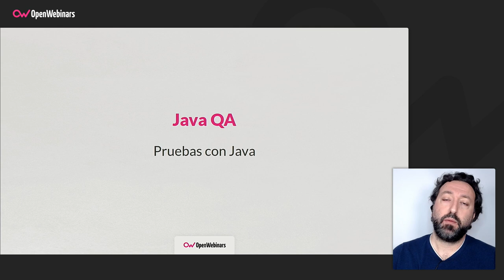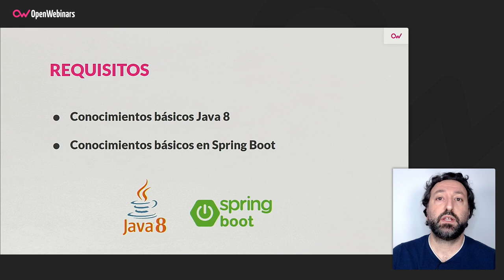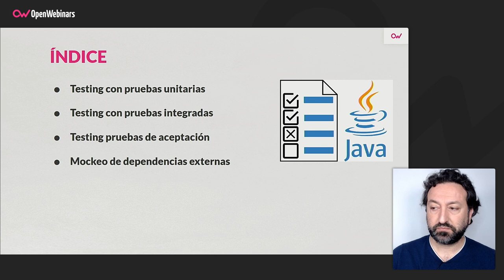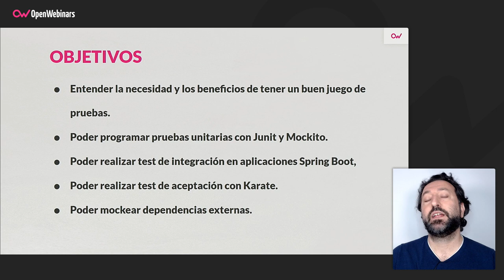Curso de Java QA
Realizando este curso de Java QA serás capaz de programar pruebas unitarias a aplicaciones Java utilizando JUnit y Mockito, a realizar test de integración en aplicaciones Spring Boot, test de aceptación con Karate y a mockear dependencias externas.

- A testear clases y funcionalidades completas sobre aplicaciones en Spring Boot.
- A programar test unitarios con JUnit y Mockito.
- A programar test de aceptación con Karate.
- A mockear dependencias externas.